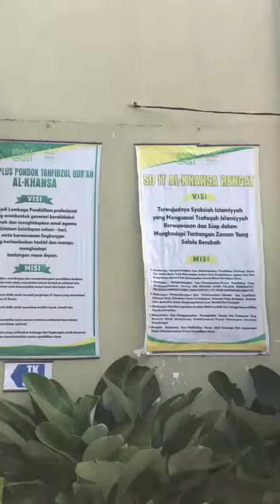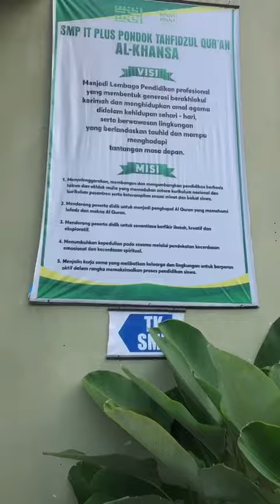Profil Sekolah SMP IT Plus Pondok Tahfidzul Qur'an Al Khansa, Rengat Kab. Indragiri Hulu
Dukung kami dengan follow akun medsos kami yang lainnya:

ponpes_smpitalkhansa (tiktok)
smpit_ponpes_alkhansa (instagram)
AL Khansa Khansa (Facebook)